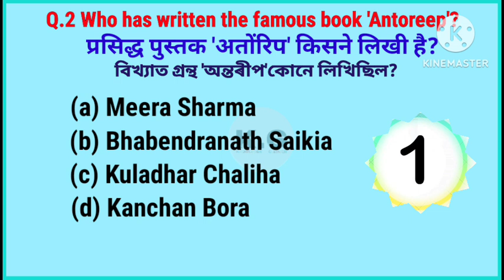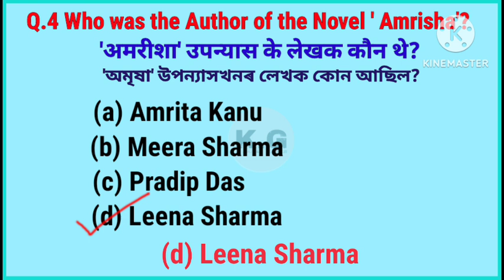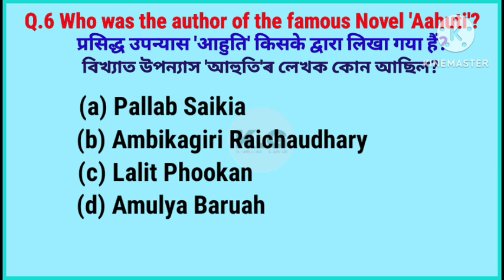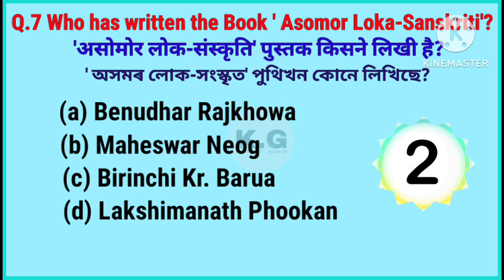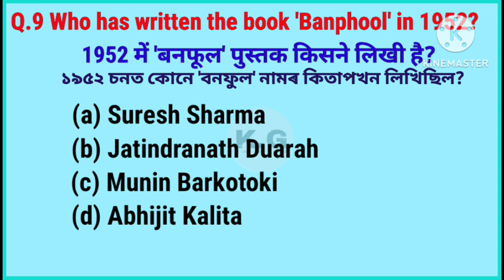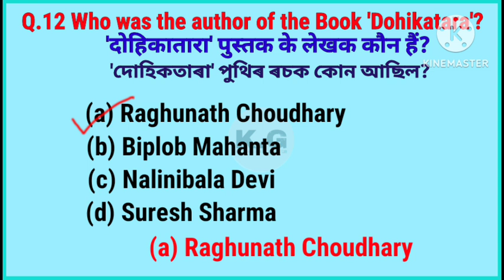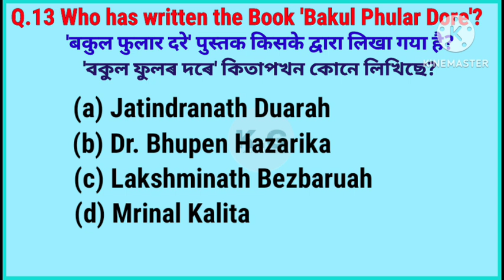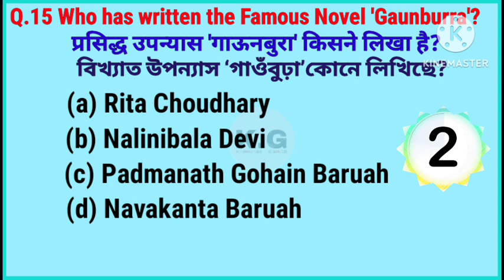BOOKS & AUTHORS OF ASSAM In 1-Video|| असम की पुस्तकें एवं उनके लेखक|| Part-2||অসমৰ গ্ৰন্থ আৰু লেখক🎯📌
•In This  Video I have Given 15+ Most Important Question & Answers 'BOOKS & AUTHORS OF ASSAM' which is very important for Upcoming Competitive Exam's.

So, I hope  everyone will Support me throughout the journey and all will be fruitful from all the Video...

*General Science& Important 500+ MCQ

- Explanation Vedio Of Agricultural Revolution

In This ( Part-1) Video I have Given  50+ Most Important Question & Answers Related to Agricultural Revolution In India

In This ( Part-2) Video I have Given 50+ Most Important Question & Answers Related to Agricultural Revolution in India.

If you are looking for More Educational Contents like GK/GS/Current Affairs/Superlative of the World/ Synonyms and Antonyms/ Daily GK shorts then yes you came to Right Place🙂❤️

The important Links are Given Below Show Some Love and Get Good amount of Knowledge.

Important Topics are as  follows-

In This Video (Part-1) I have Given  30+  Most Important Question & Answers Related to India's Important National Parks with Crucial Explanation with notes.

In This Video (Part-2) I have Given  30+  Most Important Question & Answers Related to India's Important National Parks with Crucial Explanation with notes.

Also visit the following 👇👇

1. In this Vedio I have Covered all the Necessary Notes , Points and Questions on NATIONAL EDUCATION POLICY,2020 (NEP)  for Aspirants . Here I Have provided Effective Explanation with 30+ MCQ and 10+ Additional Questions for Upcoming Exams

2. Most Important Synonym & Antonyms 100+ GK Question & Answers PART-1
 In English+ Hindi With All Meaning

3. Most Important 100+ Repeated  GK Questions on   Superlative of the World PART-1

4. GK Most Important Repeated Selective 20+ Questions and Answers PART-1 with Explanation English+Hindi

5. GK Most Important Repeated Selective 20+ Questions and Answers PART-2 with Explanation English+Hindi
Link is here 👇👇👇

6. Most Important GK 20+ Questions on Folk Dances of India Part-1

7. Most Important GK 20+ Questions on Folk Dances of India Part-1
Link is here 👇👇👇

Regards Knowledge Gainer🧠
your Support is truely Unforgettable🙏
***KEEP LEARNING